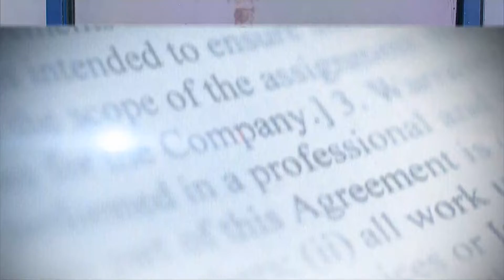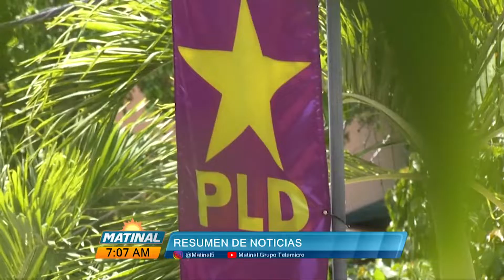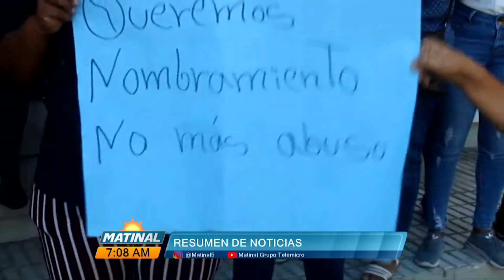Resumen de noticias Matinal con Wendy Gil 12/10/2022